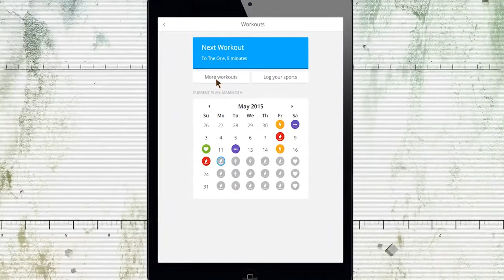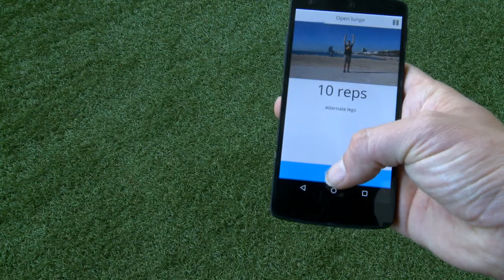Mammoth Crowdfunding Prerelease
Mammoth Hunters abre una ronda de micro-inversión con crowdcube.

Quieres invertir en salud?

¡Invierte en Mammoth Hunters!